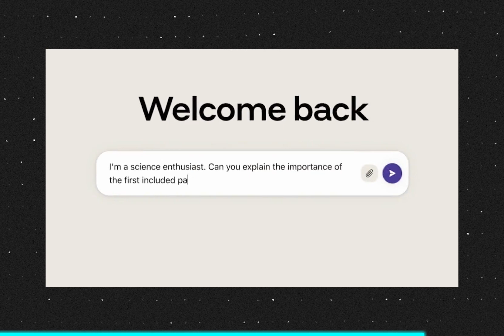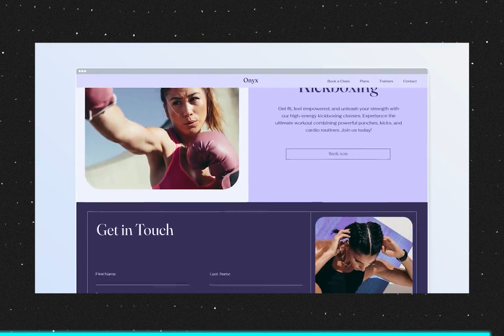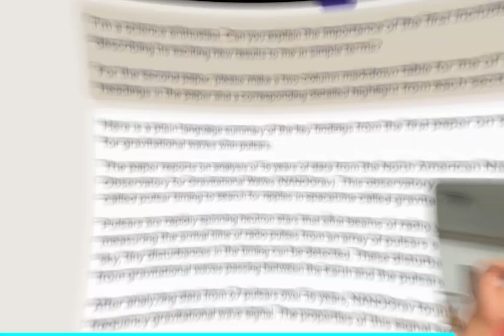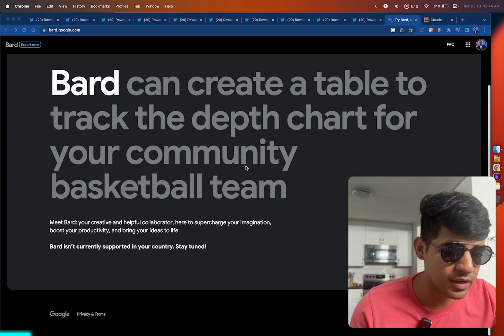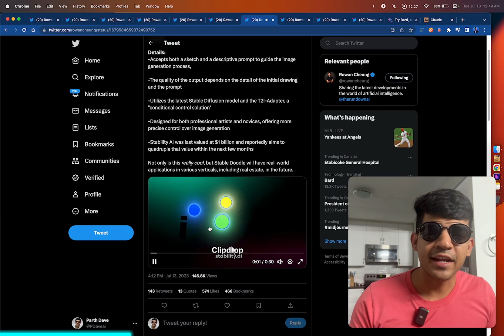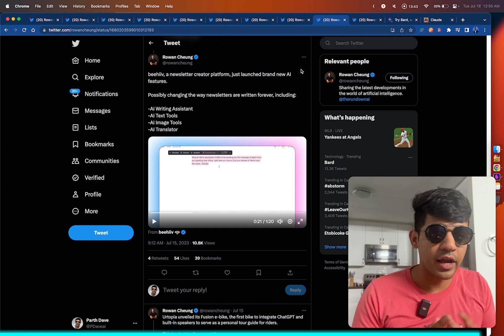The Most Insane Week of AI News In Months!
Stay up-to-date with my latest content and insights by following me on Twitter: 🐦